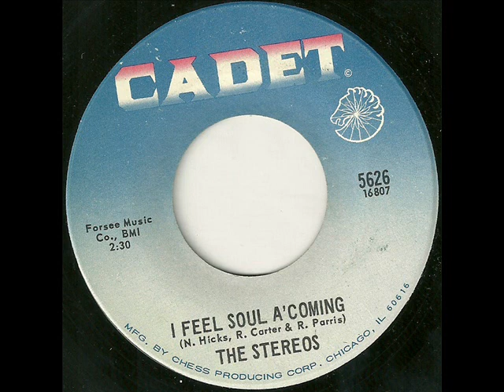the steros- i feel soul a' coming (chess)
great dancer on chess! for the first time on youtube!